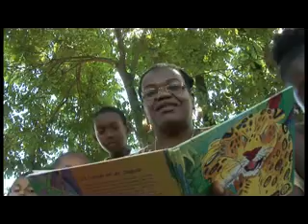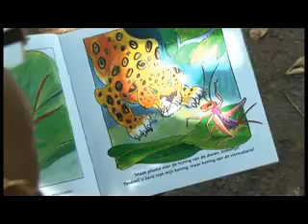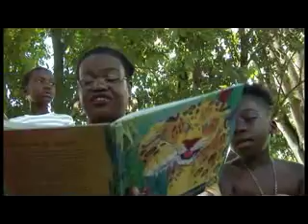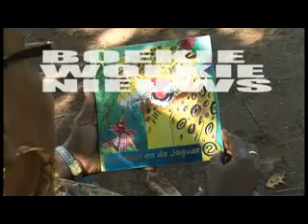Aflevering 2: De Krekel en de Jaguar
In deze aflevering zijn we te gast in de Paramaribo Zoo. Het boek waar uit voorgelezen wordt is de Krekel en de Jaguar van de schrijver Paul Middellijn. Ook komen we veel meer te weten over de Jaguar. Veel plezier met kijken!